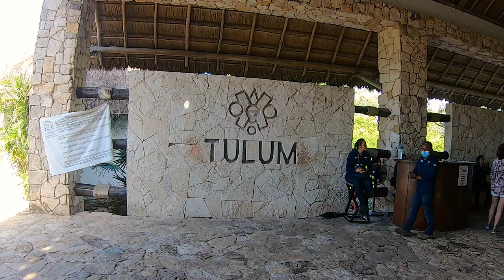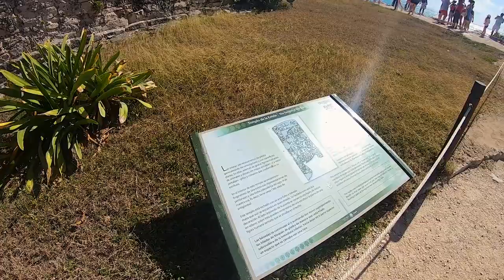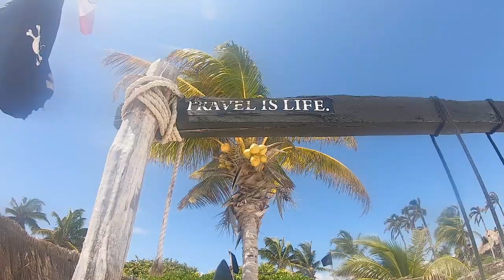✅ TULUM BARATO | Como visitar TULUM desde Playa del Carmen 🌴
Es normal que quieran venderte una excursión para visitar las Ruinas de Tulum, ya sea desde Playa del Carmen o desde Cancún. Pero es más divertido y económico si lo haces por tu cuenta.
En el video te muestro como ir en combi desde el centro de Playa del Carmen, recorrer las Ruinas y visitar una de las mejores playas que tiene Tulum. Para aprovechar al máximo el día luego volvimos a la zona de Bacalar. Una maravilla!